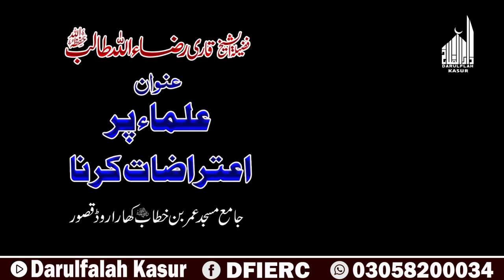Objecting To Scholers || Shaikh Hafiz Raza Ullah Talib || Darulfalah Kasur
دارالفلاح کے تعلیمی منصوبے:
 دارالفلاح لائبریری